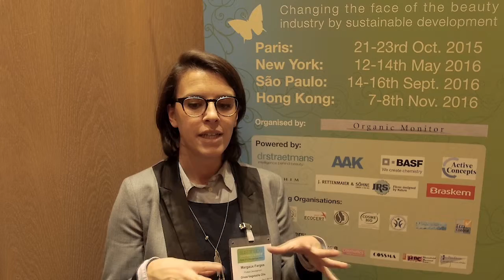Margaux Farges, OLVEA Group, Sustainable Cosmetics Summit EU 2015